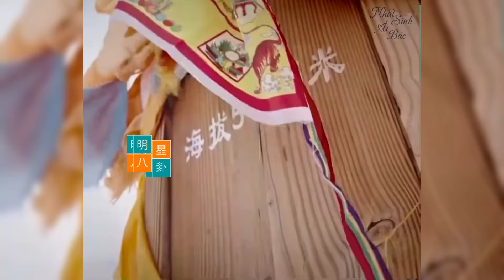王一博正式征服5005米高的岗什卡山峰。肖战给靳东送花篮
Wang Yibo officially conquered the 5005-meter-high Gangshika Mountain. Xiao Zhan sent a flower basket to Jin Dong#showbiz